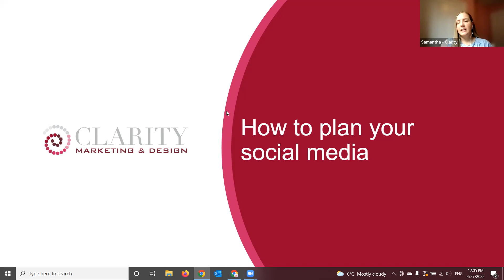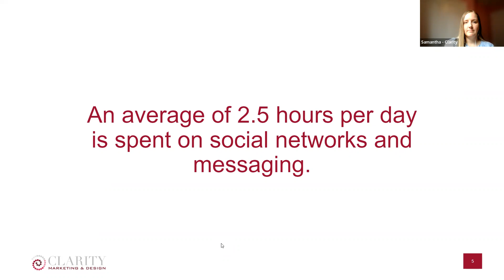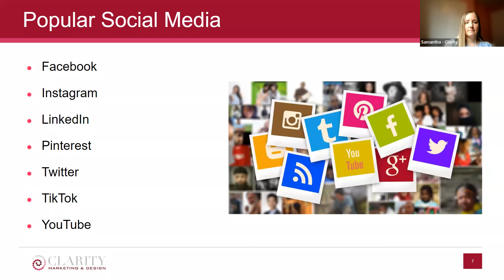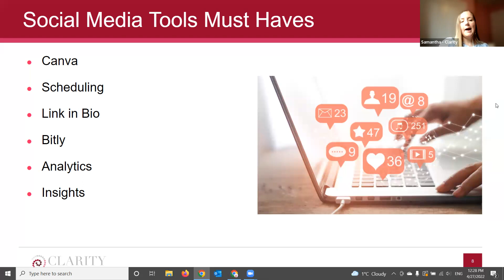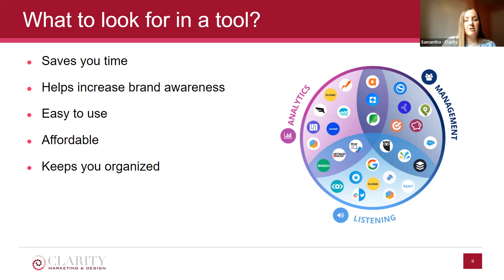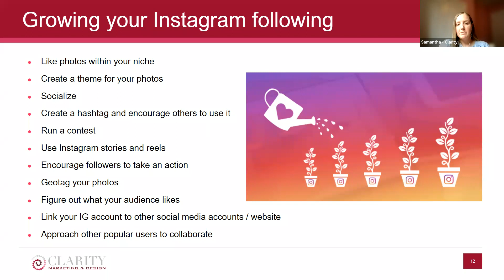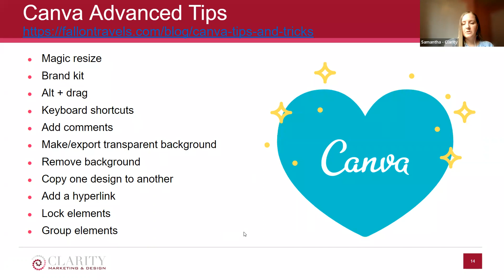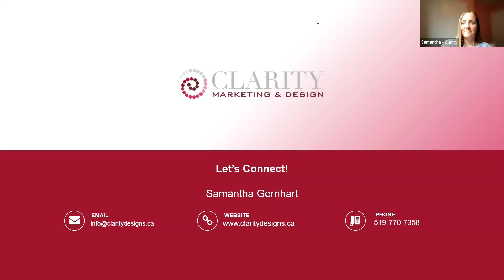Free Webinar Replay: How to plan your social media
Has running your social media ever felt overwhelming or very time-consuming? Are you interested in learning about all the different tools you can utilize to make handling your social media as easy and efficient as it can be? Running your marketing campaigns while managing all of your regular daily activities might feel like a daunting task, but there are many tips and tricks that can make staying up to date with your social media as manageable as possible.

I’ve decided to focus on a monthly planning layout as I feel that is the best way to properly outline your social media goals. That being said, it is definitely a personal preference so whatever timeline helps you organize your social media the best, that should be the method you use. In this free webinar, I will go over how to efficiently run your social media, while also going over the analytics you can derive from the different sites. There should be little differences in your Instagram post compared to your Facebook post, and I will show you how to best optimize your different social media accounts.